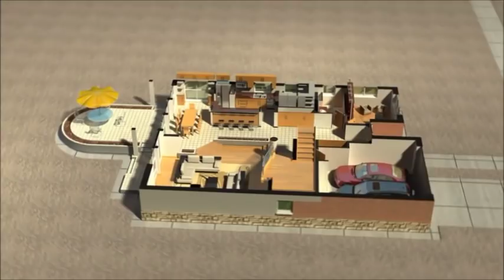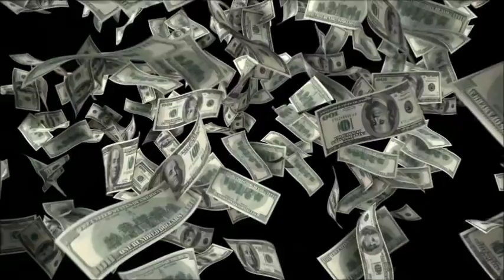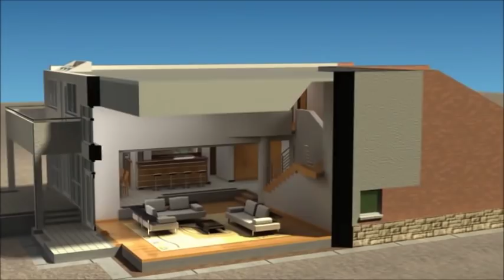Minnesoulta & Dox - Dreams (Explicit)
Produced by Minnesoulta
Recorded at Signaturetone Recording studios
Video edited by Dox
Some elements provided by Shutterstock